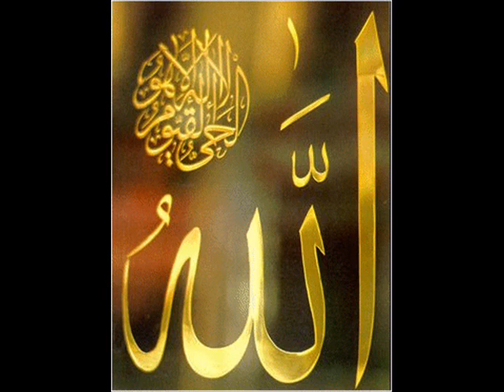jashne ahmad rasul- Zain Bhikha 2009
A nasheed from Zain Bhikha's new album 1415 The Beginning.